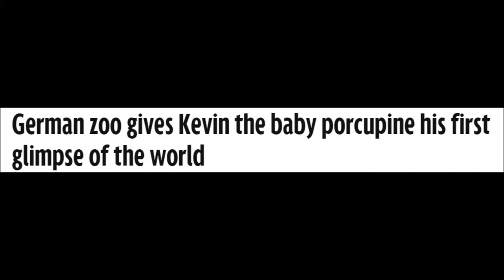German zoo gives Kevin the baby porcupine his first glimpse of the world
The cute critter weighed in at just three pounds but when he grows up his sharp quills will make him a tougher beast to handle
Here comes a spiky character - Kevin the baby porcupine takes a peek as he makes his entrance into the world.

The newborn North American porcupine looked shocked as he put his head above the parapet to glance around at the Hagenbeck zoo in Hamburg, Germany.

Called Kevin by keepers, he weighed in at just a healthy three pounds when he was discovered during the zoo’s annual stocktake.

While his spikes are soft and furry for now, experts warned he will be one to avoid when they become sharper during his adult years.

The North American porcupine is one of the largest rodents in the world whose ancestors rafted over the Atlantic from Africa to Brazil more than thirty million years ago before migrating to America.

The zoo's stocktake also featured a baby walrus named Thor, blackbuck antelopes and Sika deer.